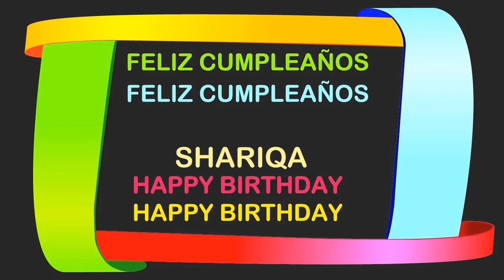Shariqa Birthday Postcards & Postales